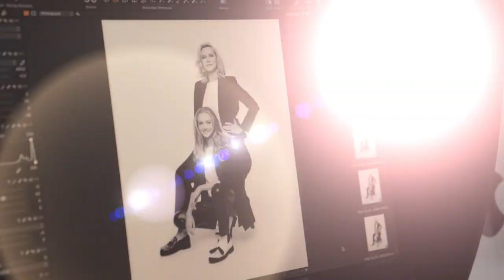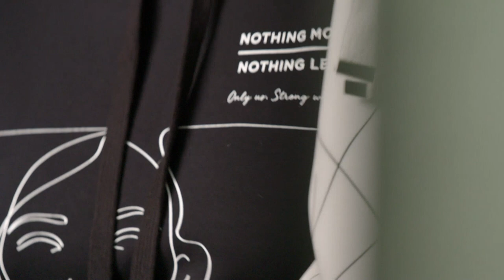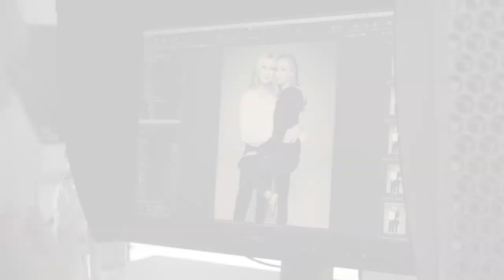Veronica Ferres und Tochter Lilly beim ersten gemeinsamen Fotoshooting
Veronica Ferres und ihre Tochter Lilly Krug standen zum ersten Mal gemeinsam im Rahmen eines Kampagnenshootings zugunsten der DKMS LIFE vor einer Fotokamera.